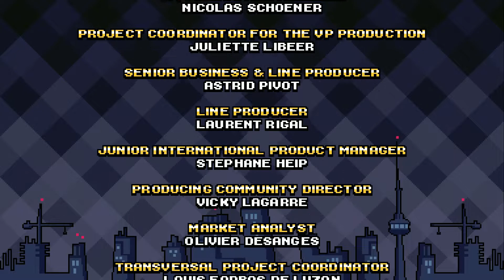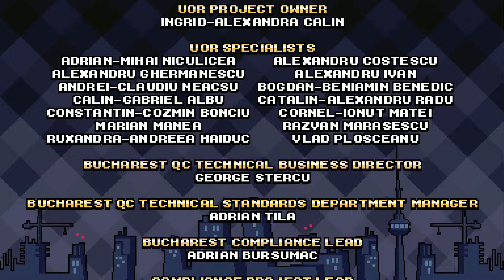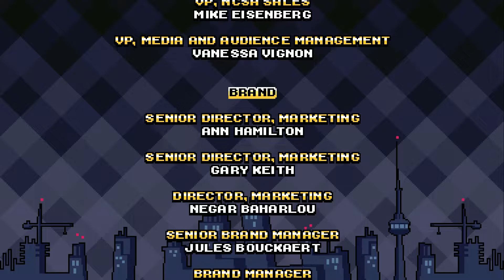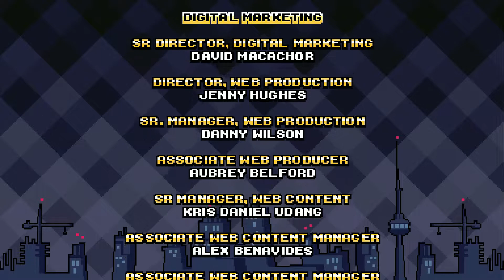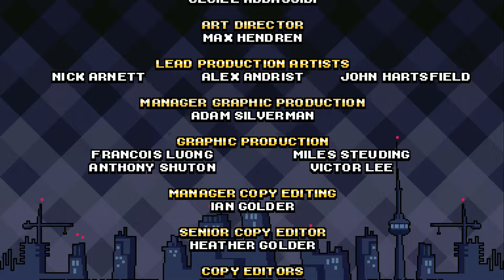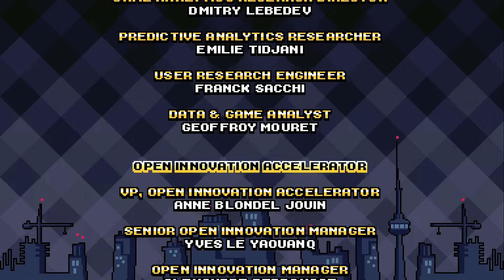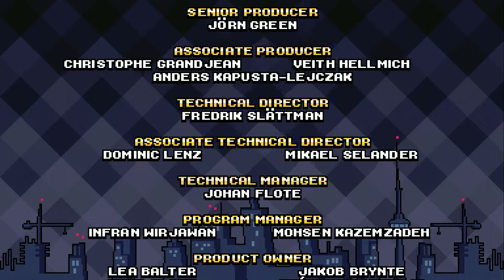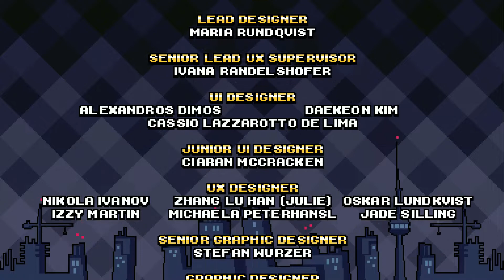Scott Pilgrim Vs. The World: The Game CE (PS4 Pro) Kim Full Game (Max Stats) - No Commentary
Scott Pilgrim Vs. The World: The Game - Complete Edition Kim Pine Max Stats Full Game Walkthrough / Playthrough Gameplay with No Commentary on Playstation 4 Pro [1080p60fps]
Scott pilgrim Vs. The World: The Game - Complete Edition Kim Pine Max Stats Full Game Walkthrough / Playthrough Gameplay with Game Intro, All Staged Cleared, All Boss Fights, Ending & Credits on Normal Mode